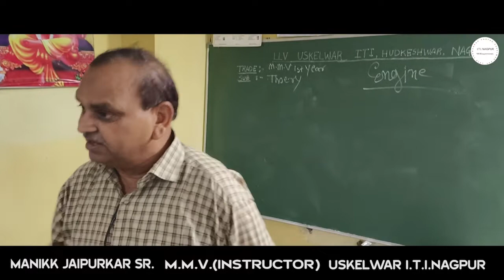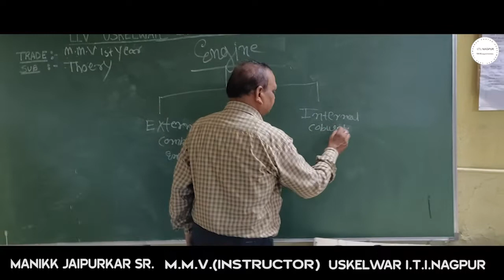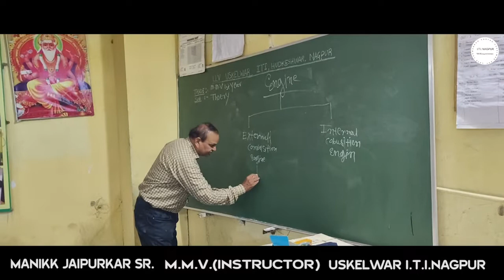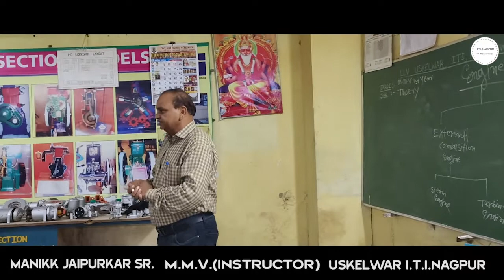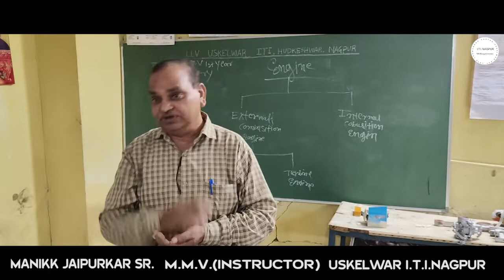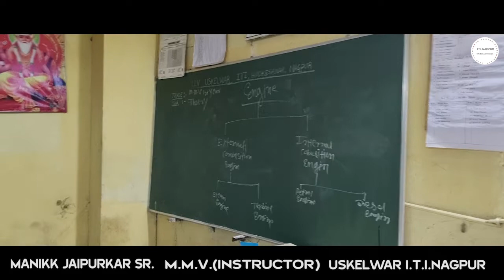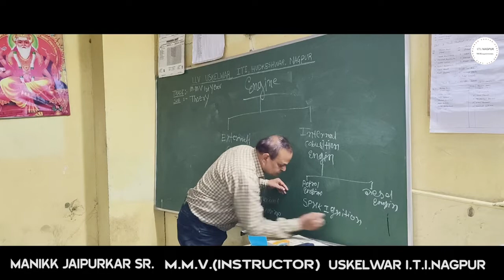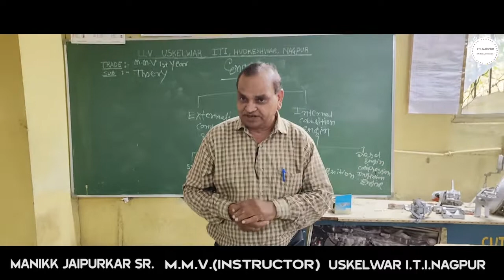Mechanic Motor Vehicle (MMV) By Manik jaipurkar sir topic BASIC ENGINE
lecture on engine